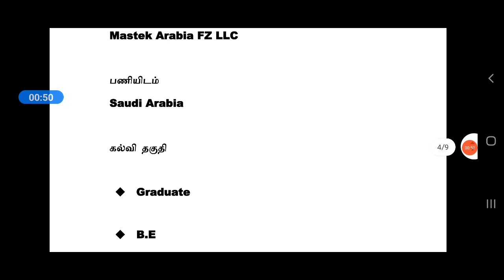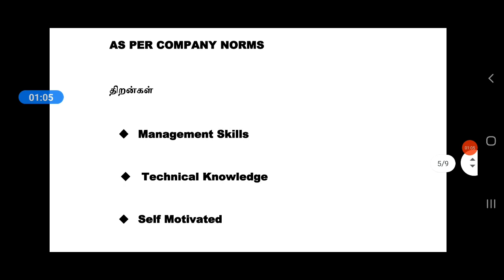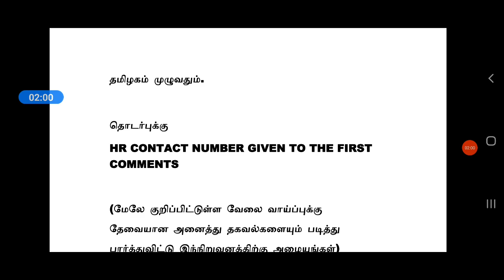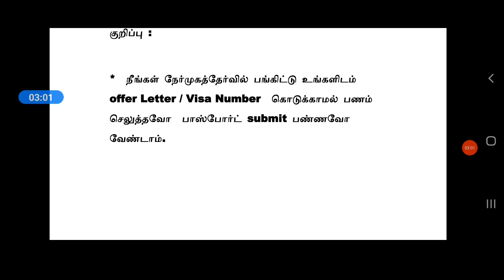SAUDI ARABIA JOBS 2021 | FREE VISA | Tamil | Foreign Jobs in Tamil | Jobs Abroad DEGREE